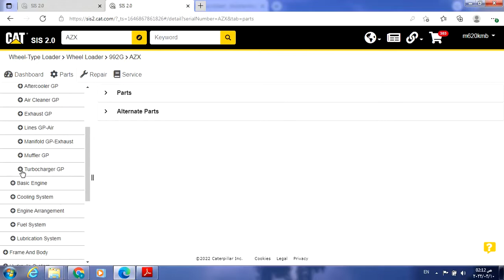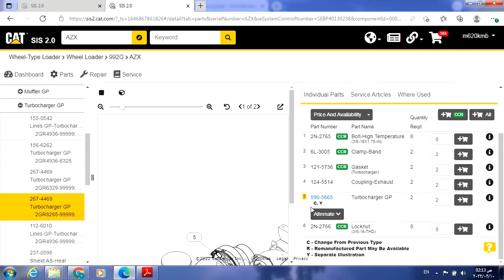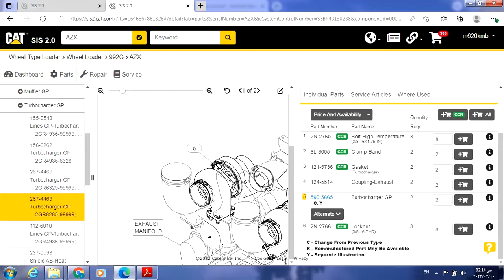Part Number of Turbocharger for Caterpillar Loader 992G